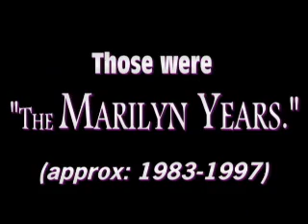JIMMY JAMES - VOICES live at Rose Tattoo - PART 7 of 8 (8/92)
Jimmy James "Voices" live impressions: Judy Garland, Barbra Streisand, Neil Diamond the 2nd act at The Rose Tattoo. Los Angeles, CA 1992.

Jimmy James still performs 'Voices' and is enjoying a current club hit record playing around the world called "Fashionista" from the album 'Jamestown.'